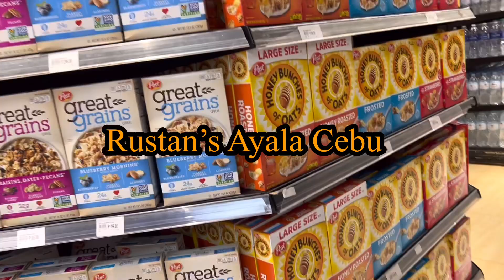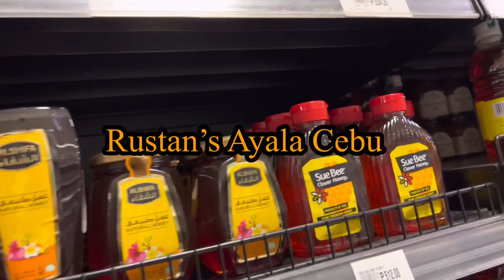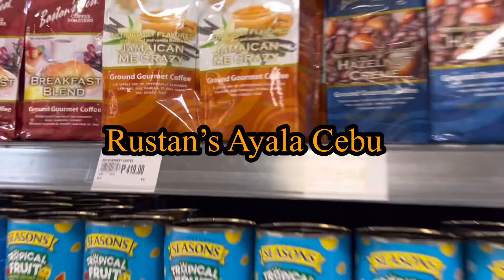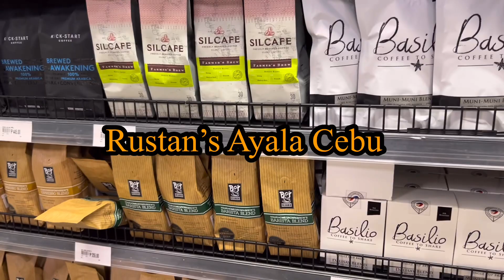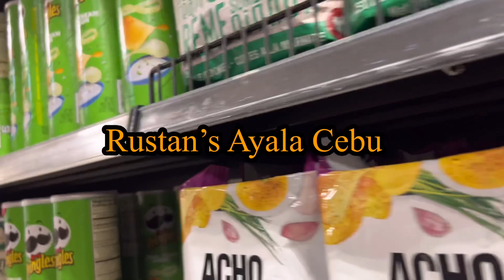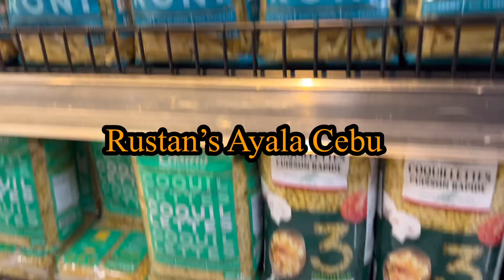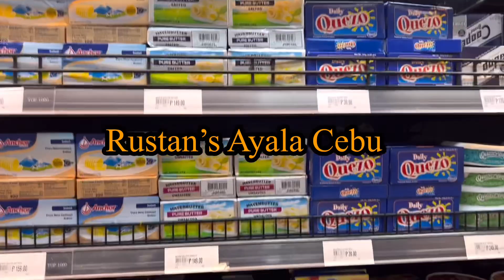Rustan’s Ayala Cebu | WANDERING | Get Lost!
Roaming around inside Rustan’s and bought some bread and real cheese with other stuff! | Cess Philippine Diary